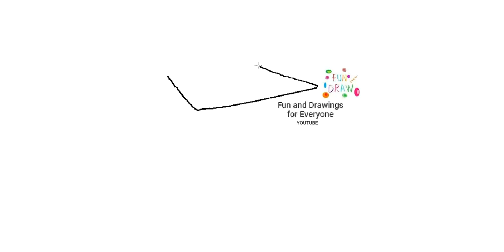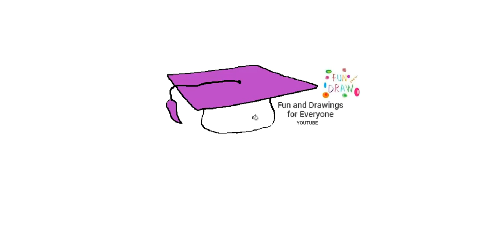Comment dessiner un bonnet de graduation